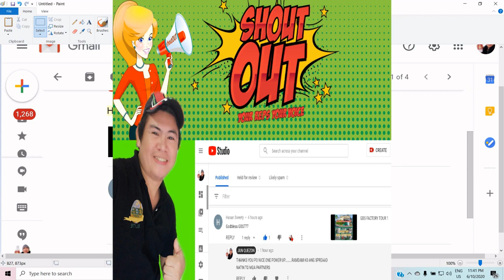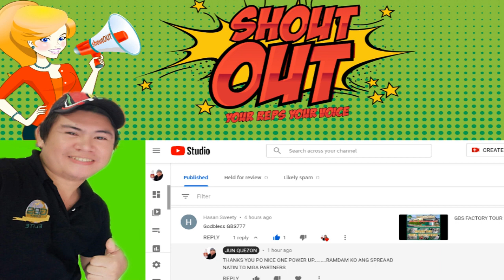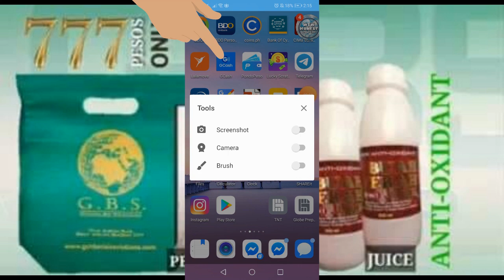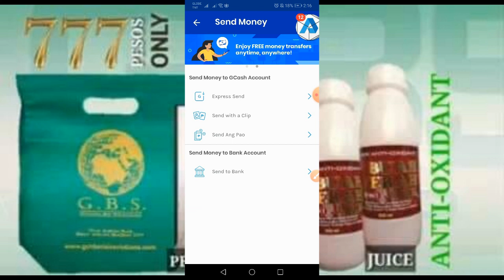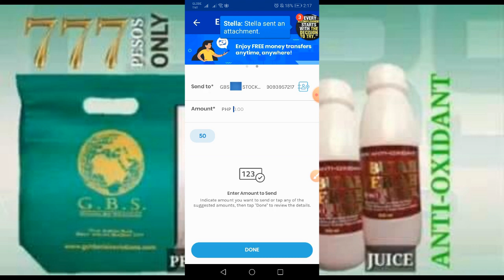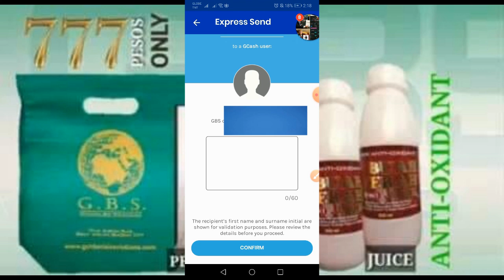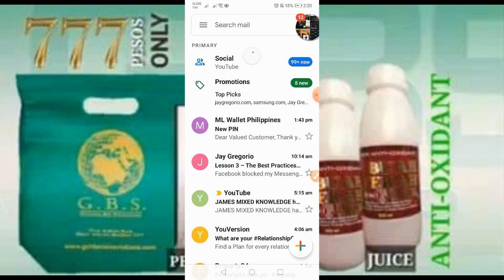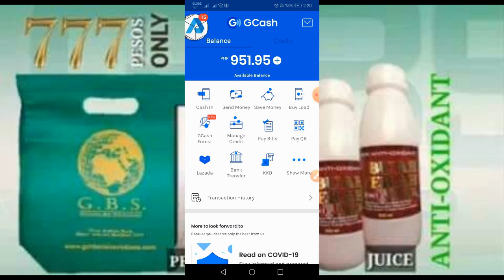Pano mag padala ng pera gamit ang GCASH?